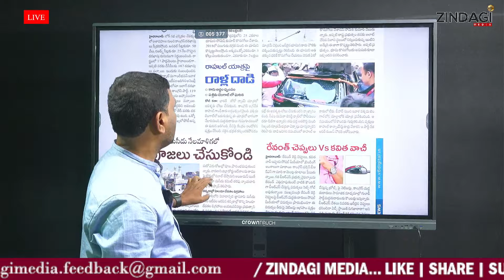రాహుల్ గాంధీ కారుపై దుండగుల దాడి || Attack On Rahul Gandhi Car || Zindagi Media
Watch Attack On  Rahul Gandhi Car By Zindagi Media